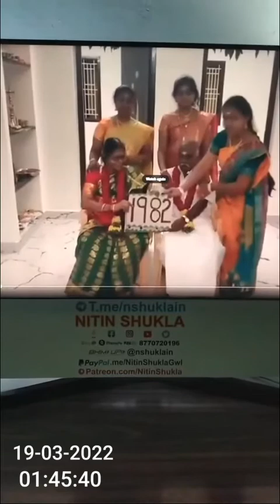Large Family Happy Family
Nitinji's research for family and family member.
Sometime someone told opposite way to happiness by making small family. After 30 years it is proved that was wrong.
So we need a large family and be happy for ever with family.